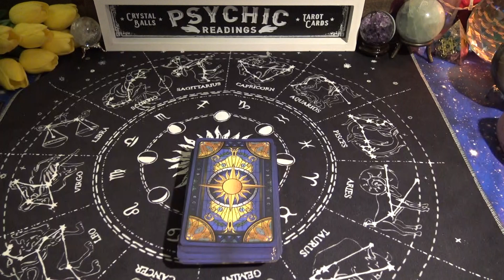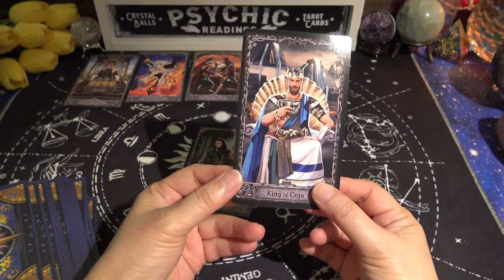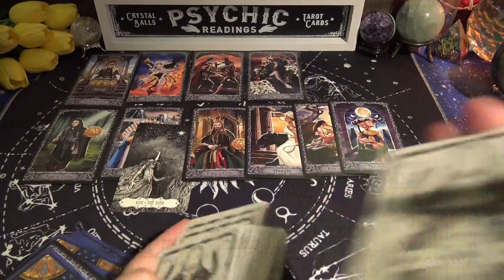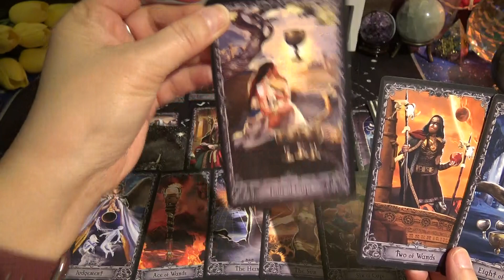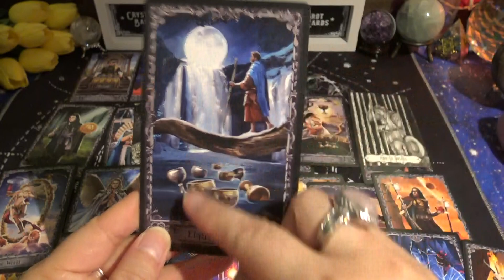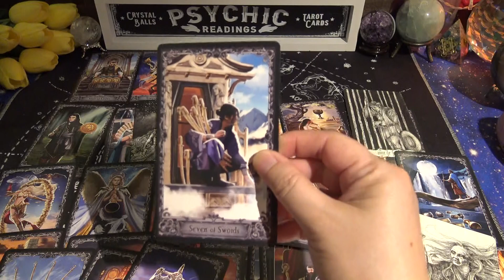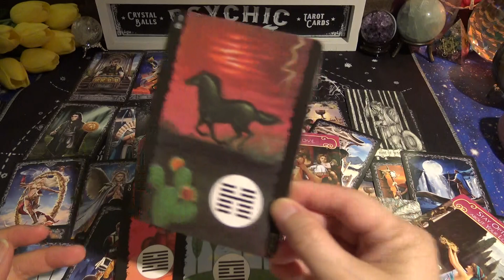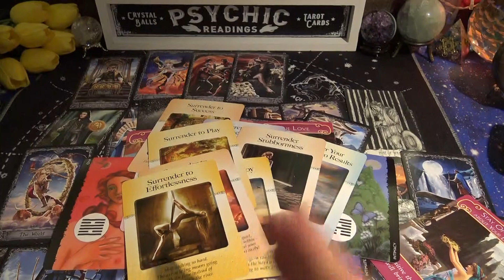Taurus | Release, Let Go and Allow In Order for Your True Love to Come In | Love Reading March 2022